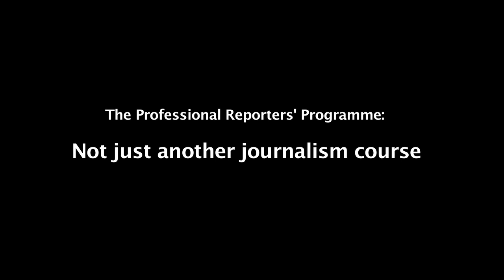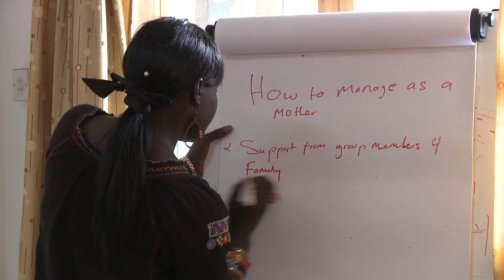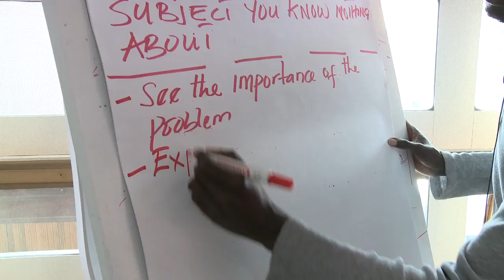Not just another journalism course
The GAMES-GPU training introduced new – and popular – pedagogical methods in The Gambia.